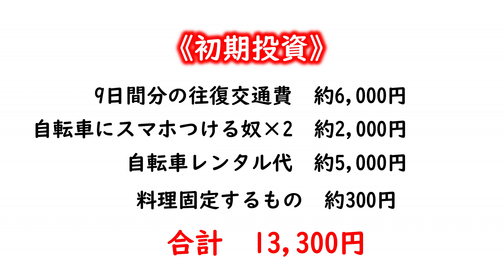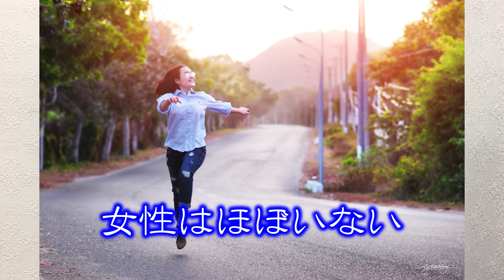【結果発表！】#4 ゴールデンウィークの新宿でUber Eatsやったらいくら稼げるのか（ウーバーイーツ 副業 バイト アルバイト）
【引用】